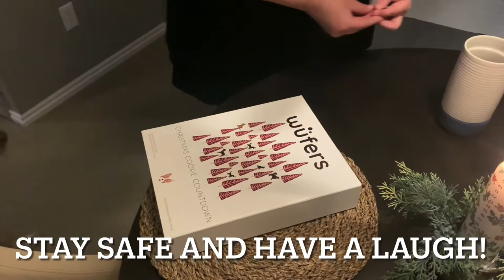Vlogmas Dec 9, 2020